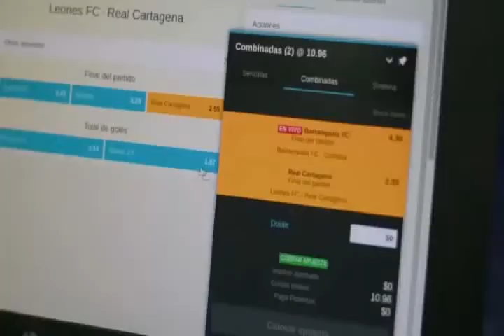RTV NOTICIAS EMISION DEL 27 DE AGOSTO 2019 BLOQUE 3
RTV NOTICIAS EMISION DEL 27 DE AGOSTO 2019